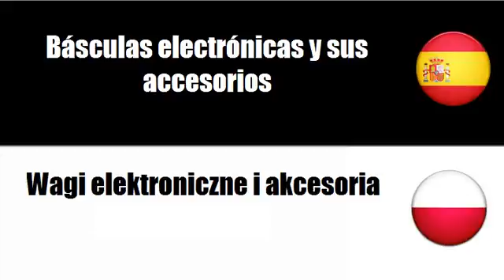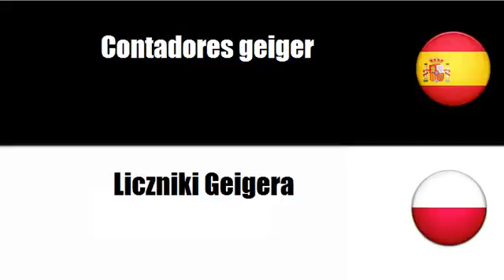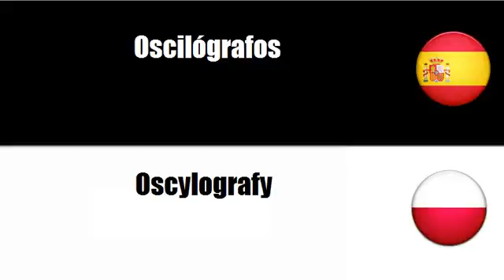Aprenda palavras em Polaco # Tema = Instrumentos de medición